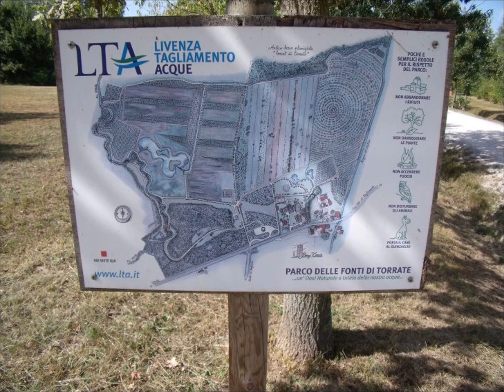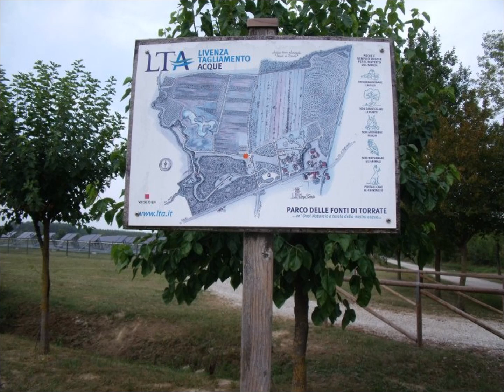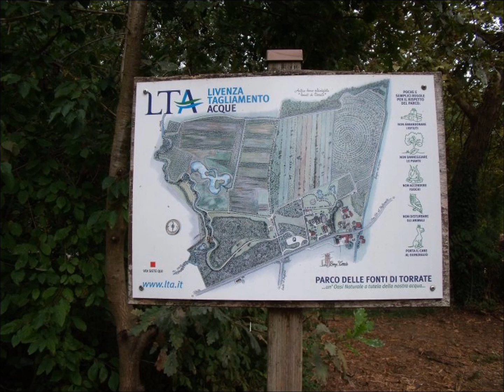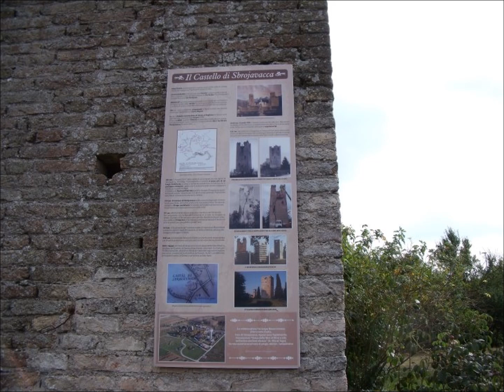Parco fonti di Torrate